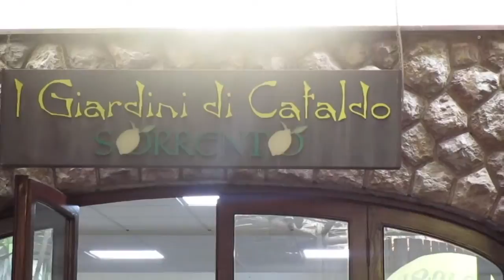My 2017 Trip to Italy (on a Budget)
This video chronicles my sister and I's visit to Italy in 2017! We traveled throughout Rome, Milan, Naples, Sorrento, and Florence. The round-trip ticket was about 729$ CAD and with accommodations around 300$ CAD,  with food and excursions as well as transportation costing around 350$ CAD. This trip was taken while I was in my third year of University and I somehow paid it for it all by myself. This is the footage of our adventure, ENJOY. SIDENOTE: The editing on this is trash.com.